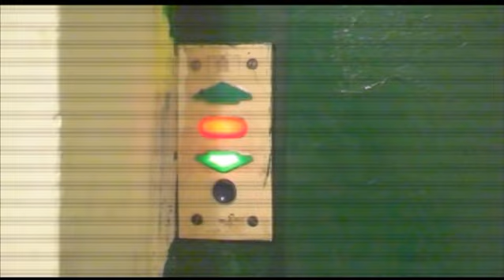acesta nu este un joc - sample